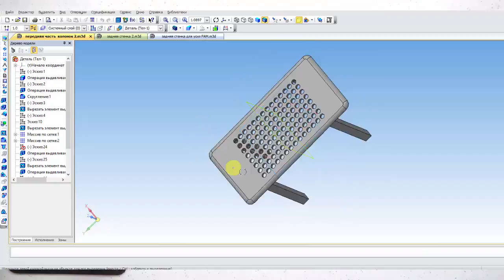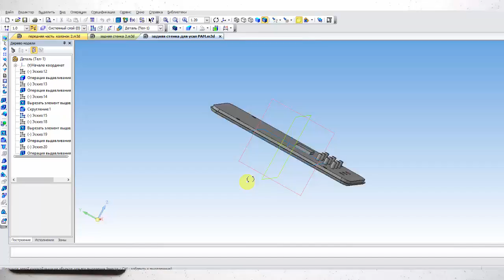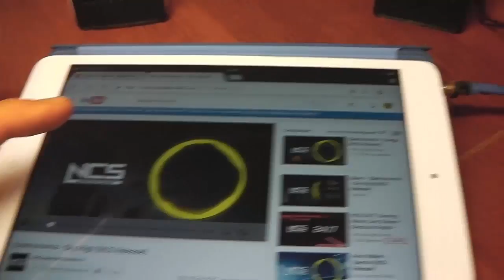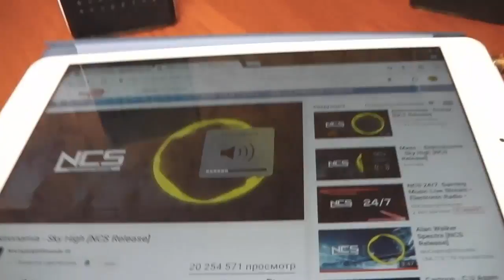Компьютерные колонки своими руками из вентиляционных соединителей на усилителе PAM 8403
Компьютерные колонки своими руками из вентиляционных соединителей на базе усилителя  PAM 8403.